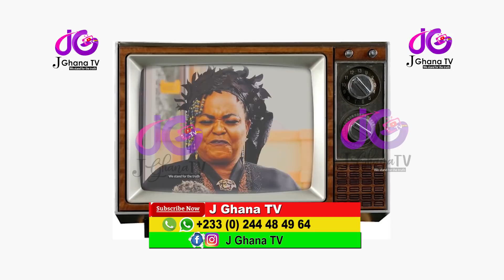Just in: Top Gov't officials & Kings EXPOSED of backing Avram Moshe to destroy Christianity in Ghana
Bringing you the best in news and entertainment as well as entertainment news review etc.

  @AdomTVGH @utvghanaonline @despitemedia @Peace1043FM Adom 106.3 FM @Xylophoney @Kofitv @Thunder TV @KofiKinaata @ZionfelixTV @McBrownsKitchen @ElikemKofi @kofiadontengboateng2152